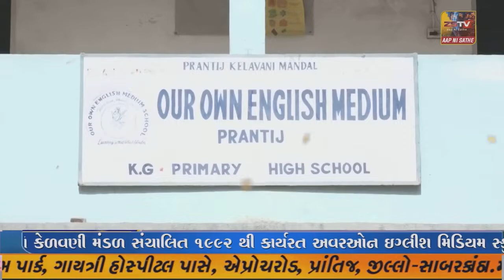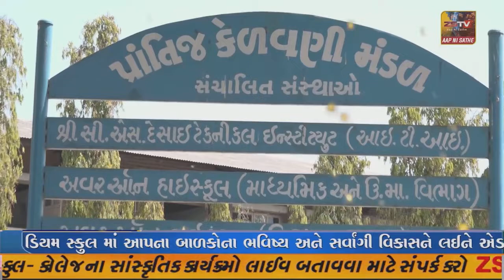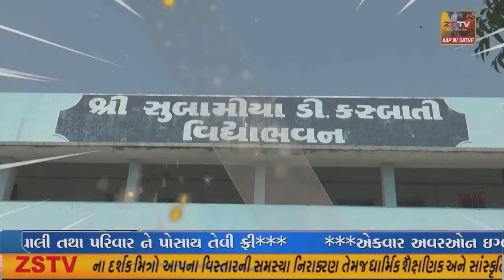SUPER ​​​​​​FAST​​​​​ NEWS SUPER​​​​​​FAST​​​​​ NEWS#ZSTVNEWS//